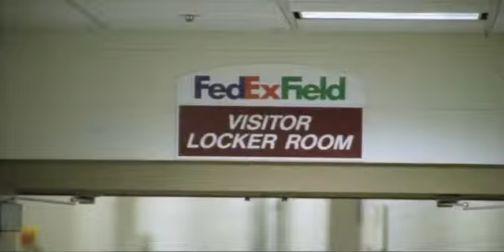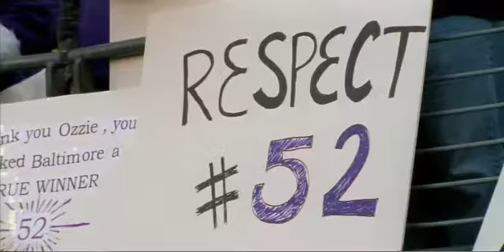2012 NFL Turning Point Wildcard Weekend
2012 Wild Card Playoffs